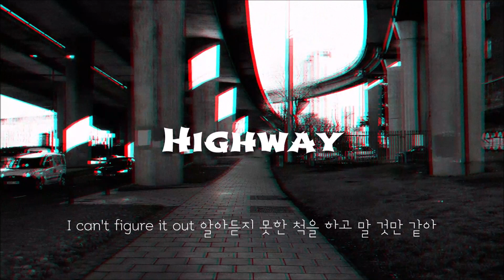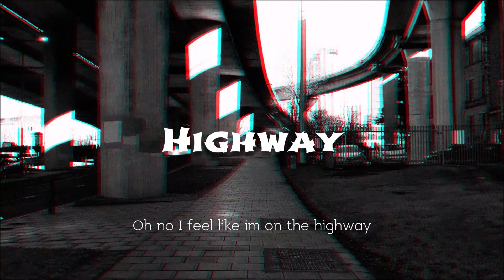정훈 - Highway [Lyric Video]